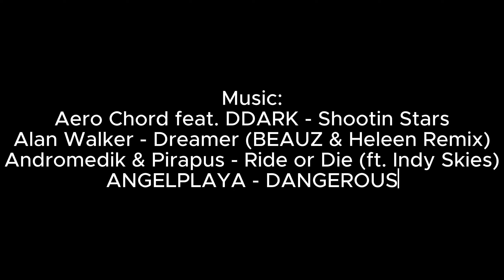UNDAWN - ЧТО ЭТО ТАКОЕ? (Первое впечатление) #2023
Aero Chord feat. DDARK - Shootin Stars
Alan Walker - Dreamer (BEAUZ & Heleen Remix)
Andromedik & Pirapus - Ride or Die (ft. Indy Skies)
ANGELPLAYA - DANGEROUS